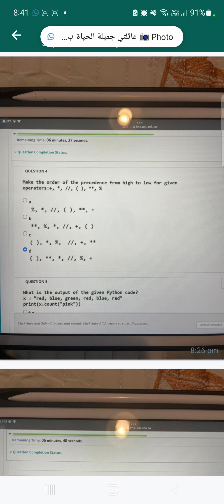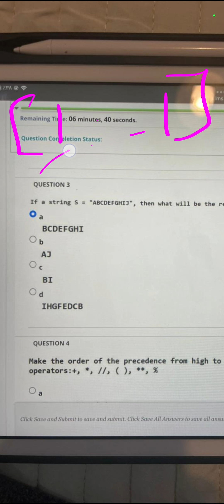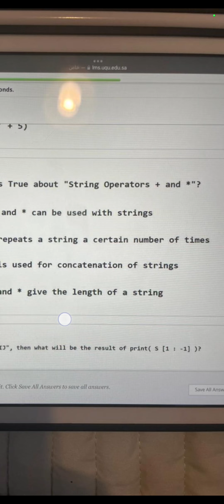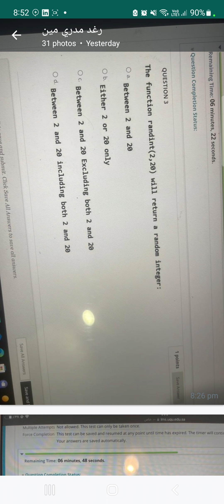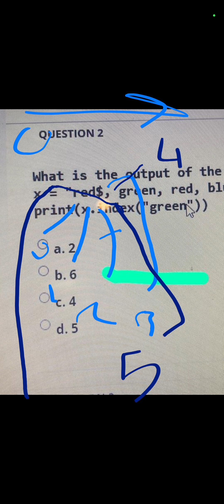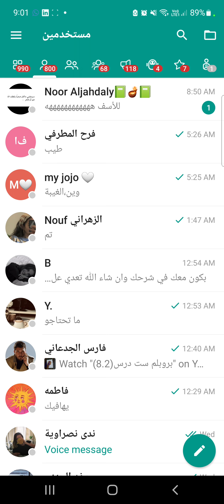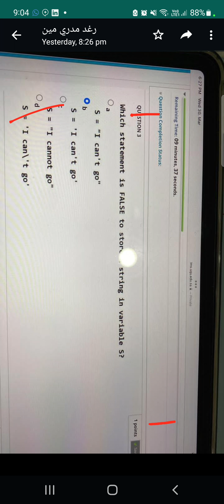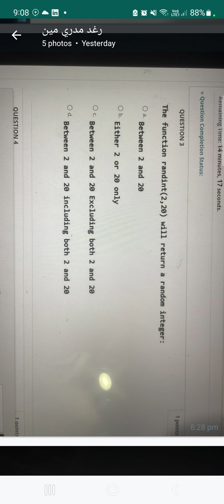حل وشرح لاسئلة كويز شابتر ٤